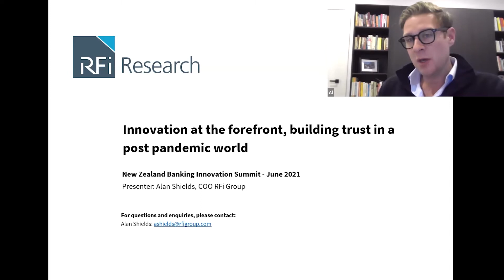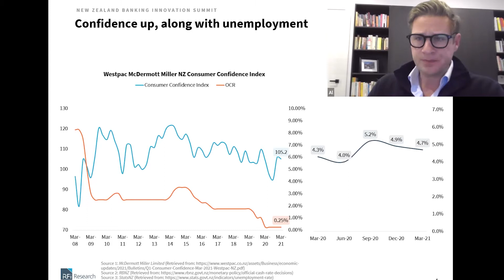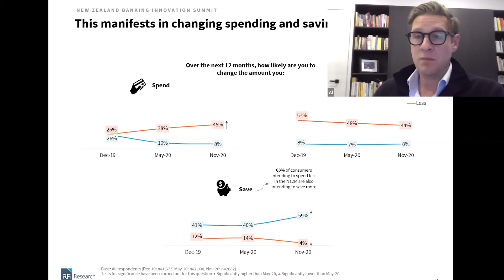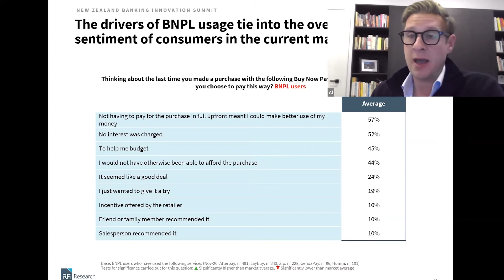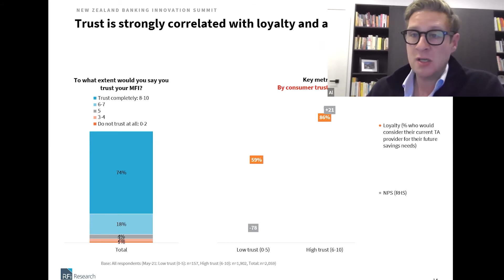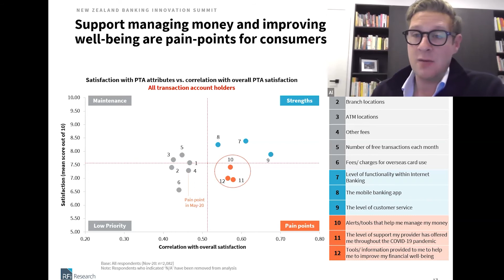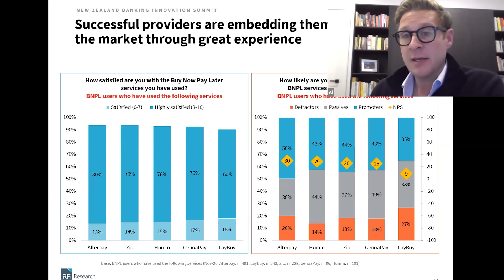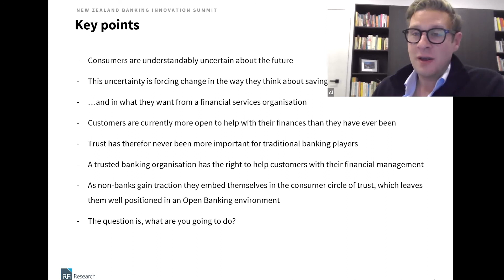New Zealand Banking Innovation Summit - Alan Shields, COO & Co Founder - RFi Group on Building Trust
RFi INSIGHTS: Innovation at the forefront, building trust in a post pandemic world
- Reassuring and improving relationships with customers
- Meeting the changing needs of customers
- Exploring new ways to deliver exceptional experiences

Presented by: Alan Shields, Co-founder & Group COO, RFi Group